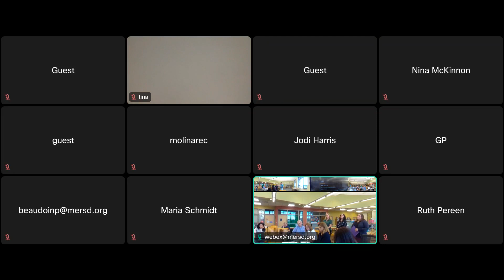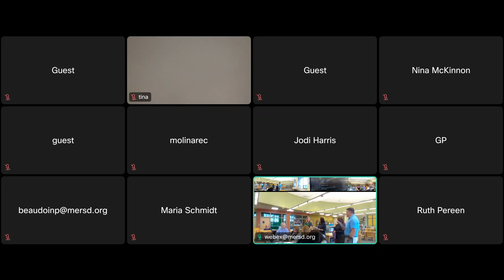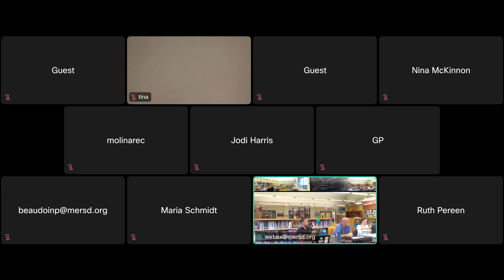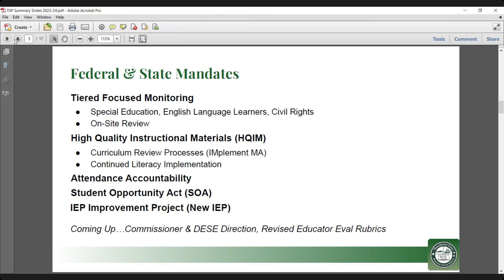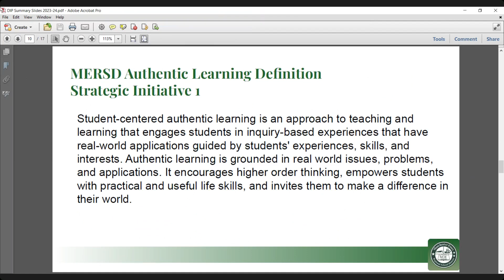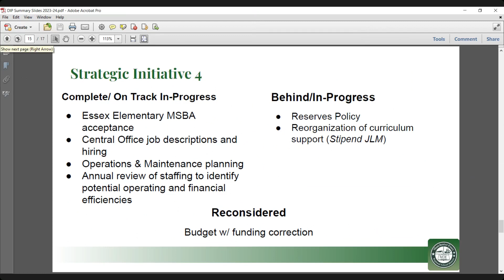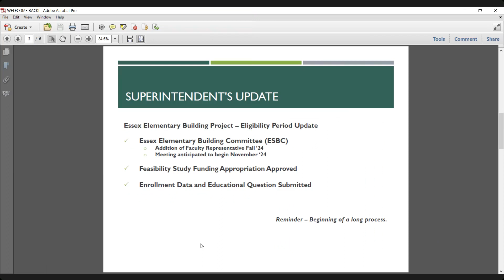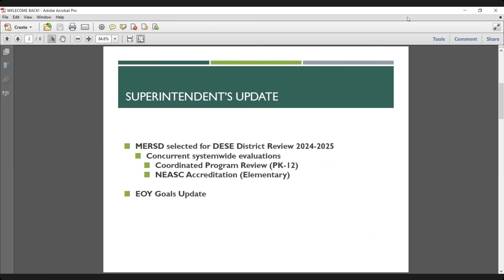Manchester-Essex School Committee | June 4, 2024